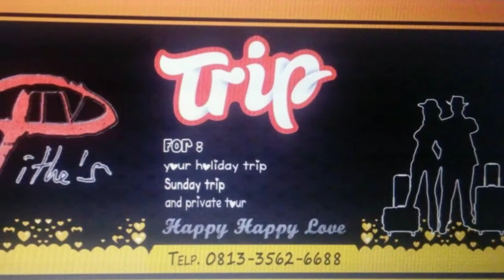Private Trip to Bromo 3 September 2019 by Pithe's Trip